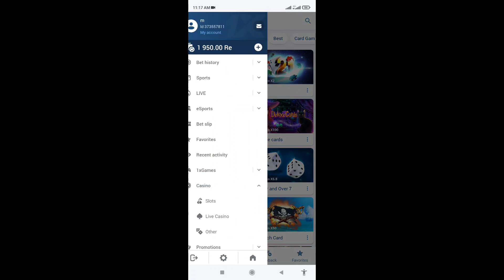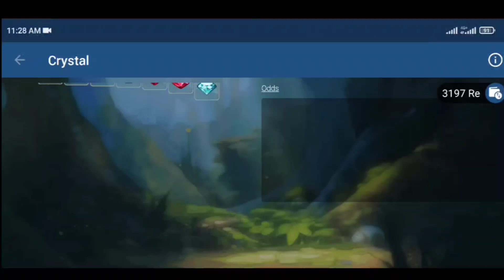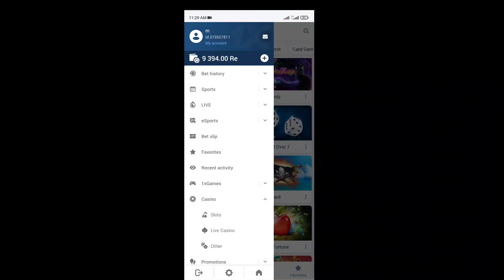1xbet crystal game tips and tricks.use my promo code MH2233